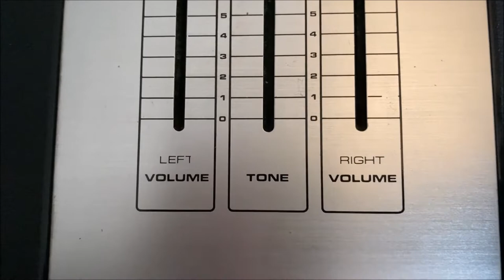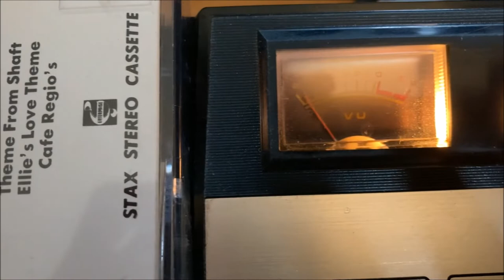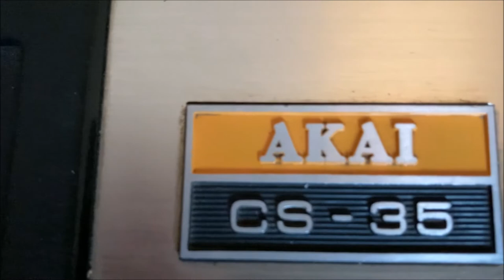DEMO AKAI CS 35 Cassette Player / Isaac Hayes - Shaft